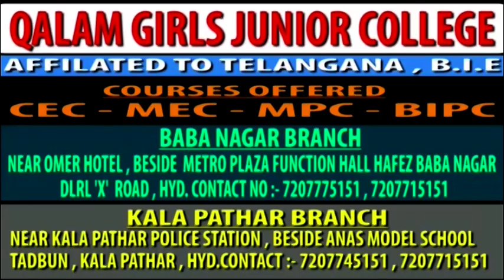As Saroornagar tank band CP Rachakonda has sensitized crane operators to take precautions...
Saroornagar tank band CP Rachakonda has sensitized crane operators to take precautions & not to allow any person not knowing swimming on the plate.